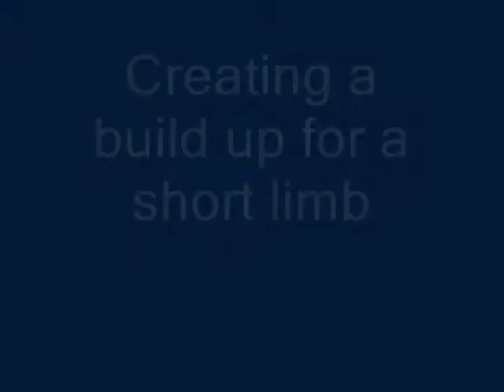Cork buildup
Cork Buildup for LLD